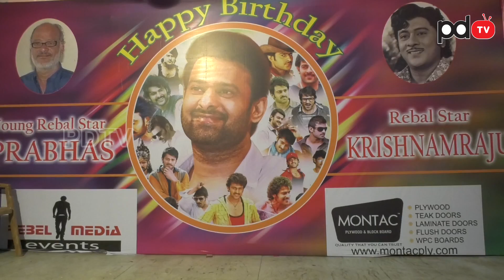Saaho Fame Prabhas Birthday Celebrations With Fans | Vijayawada | PDTV News